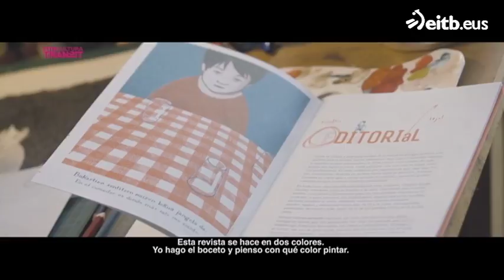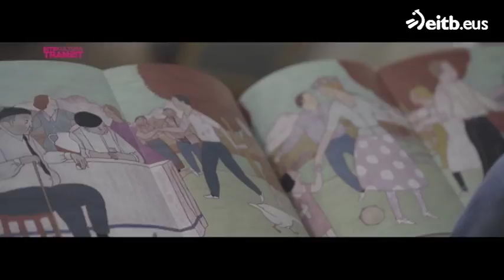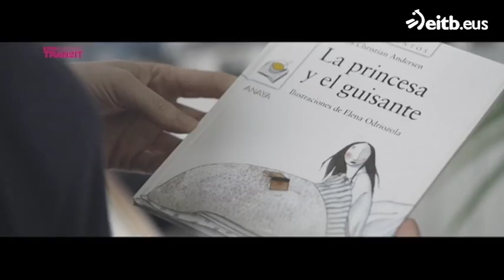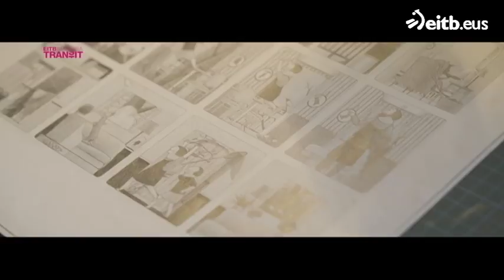Las historias dibujadas de Elena Odriozola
Tras una trayectoria de más de veinte años, Elena Odriozola es hoy un referente en el mundo de la ilustración. Cada dibujo que hace, lo hace con intención de contar una historia.